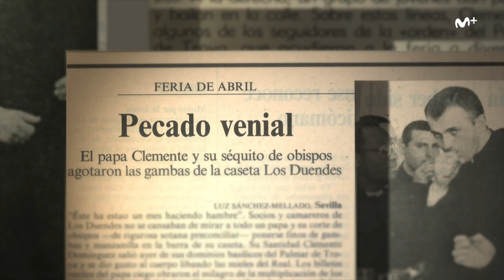El Palmar de Troya - Tráiler